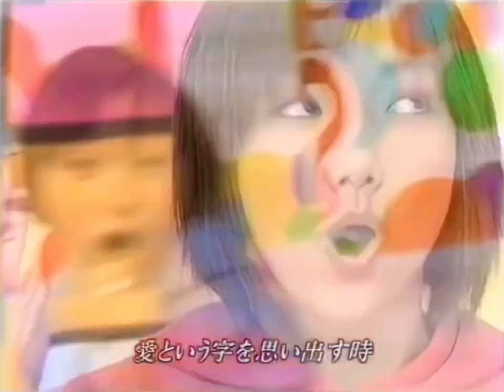Petitmoni- Chokotto LOVE (Live 1999.11.27) [プッチモニ- ちょこっとLOVE]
Petitmoni “Chokotto LOVE” live from November 27th, 1999✨
Petitmoni was a Morning Musume subunit originally consisting of
☆MEMBERS☆
Goto Maki (red) ❤️
Ichii Sayaka(blue)💙
Yasuda Kei (yellow)💛

Chokotto LOVE was released directly after Morning Musume’s hit single LOVE MACHINE and was also a big hit with nearly 1.1 million sales. This was the only Petitmoni single that center ichii sayaka would be apart of before she graduated from Morning Musume and Hello!Project. This is the 3rd ever preformance of Chokotto LOVE